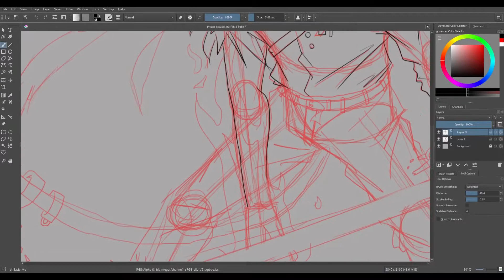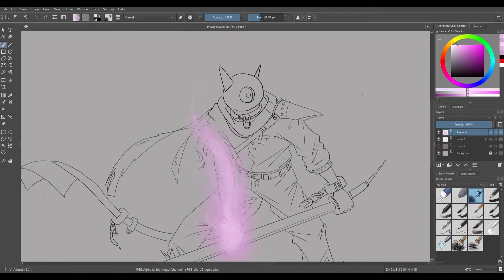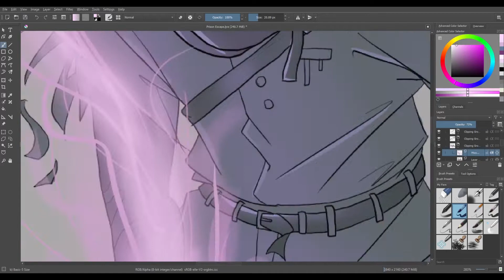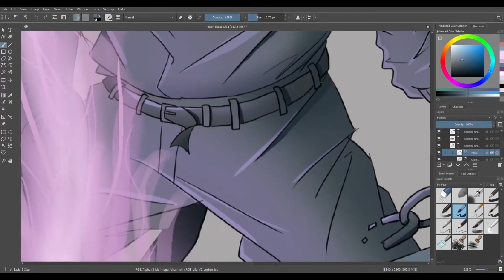[SPEEDPAINT] - Prison Monster Fire